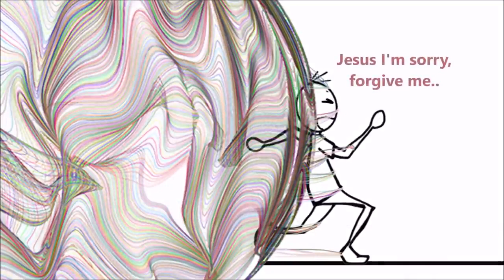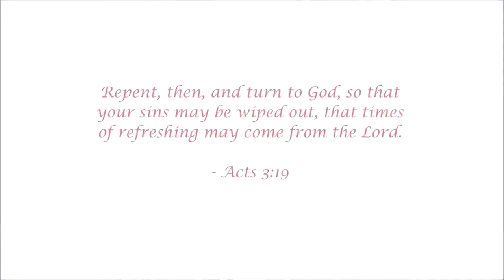It's Never Too Late to Change... Inspirational Story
Inspirational Story that will touch your heart...

In God's time and presence, ot always never too late to change for He is kind and merciful.

It's never too late to repent and change pur bad thoughts, habits and way of life.

Be grateful to God...

Video courtesy of Rietro C